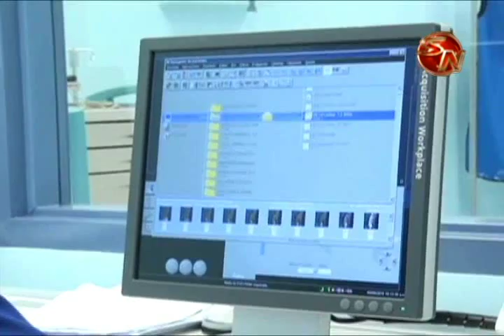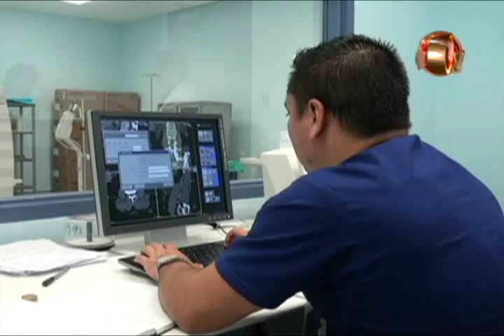ENTREVISTA LUIS CARLOS VEGA SEGUNDA PARTE